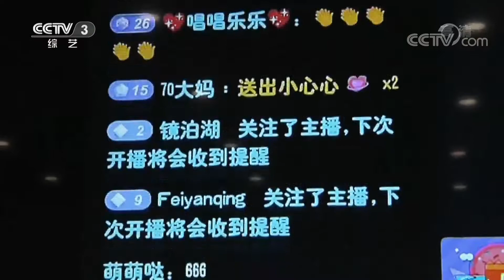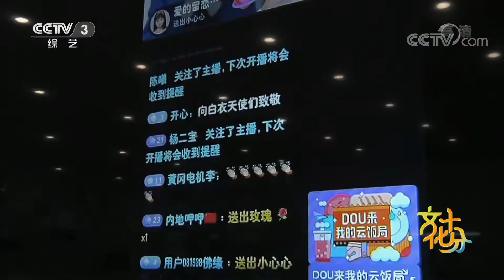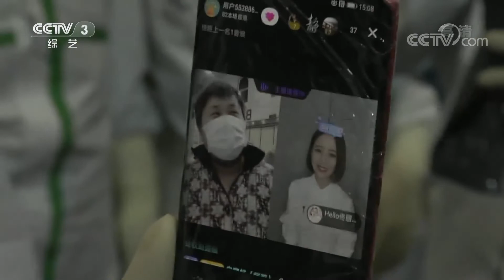《文化十分》 中国文联网络文艺志愿服务行动 以“艺”抗疫 用爱相助 20200310 | CCTV综艺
本期节目主要内容：
    自新型冠状病毒肺炎疫情发生以来，中国文联文艺志愿者协会积极响应习近平总书记对防疫工作的重要指示精神，联合各大网络平台，广泛开展“文艺进万家 健康你我他”网络文艺志愿服务行动。在3月5日“学雷锋纪念日”当天，又一批文艺志愿者参与到慰问“白衣战士”专场演出方舱医院直播中，用文艺的力量为一线医护人员加油鼓劲，提供强大的精神动力。